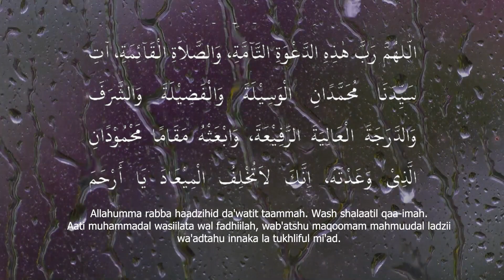LIVE – ADZAN MAGHRIB UNTUK WILAYAH JAKARTA DAN SEKITARNYA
يَا أَيُّهَا الَّذِينَ آمَنُوا كُتِبَ عَلَيْكُمُ الصِّيَامُ كَمَا كُتِبَ عَلَى الَّذِينَ مِنْ قَبْلِكُمْ لَعَلَّكُمْ تَتَّقُونَ

Artinya: “Hai orang-orang yang beriman, diwajibkan atas kamu berpuasa sebagaimana diwajibkan atas orang-orang sebelum kamu agar kamu bertakwa.” (QS. Al-Baqarah, Ayat 183).

Selamat berbuka puasa..!